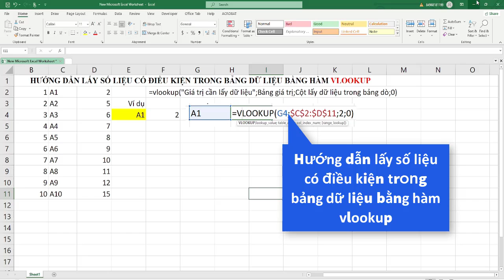Hướng dẫn lấy số liệu có điều kiện trong bảng dữ liệu bằng hàm vlookup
Nếu bạn mới bắt đầu học Excel, bạn chưa biết bắt đầu từ đâu bài viết này là dành cho bạn. Hãy cùng HTNEWS tìm hiểu về các hàm trong Excel cơ bản và cần thiết nhất nhé. Đừng lo rằng mình sẽ không hiểu hết kiến thức, vì hướng dẫn ngắn trên kênh HTNEW sẽ cung cấp những ví dụ về hàm cũng như các tài liệu liên quan cho bạn.
Bài học hôm nay hướng kênh HTNEWS Hướng dẫn lấy số liệu có điều kiện trong bảng dữ liệu bằng hàm vlookup